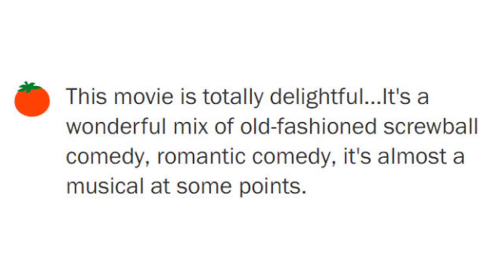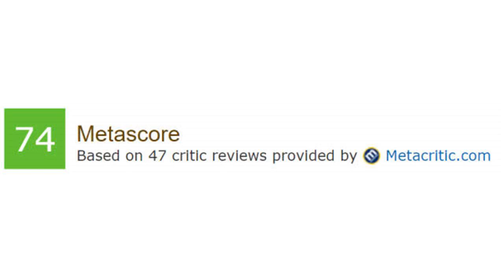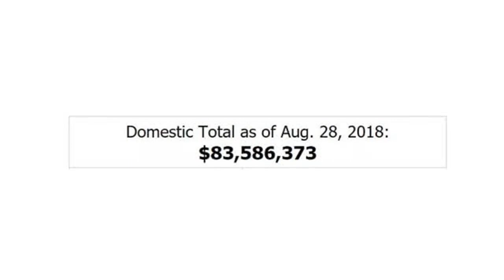这爆款侮辱亚洲人？我不同意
（本文由Sir电影原创：dushetv）
            　　听说，最近有部关于中国人的电影称霸北美。
            　　不是功夫片，没有大明星……
            　　这听说是真的。
            　　可惜，在国内，关于这片的报道寥寥。
            　　为什么？
            　　Sir特意邀请《毒舌》北美小分队队长@小皮球 跟我们聊聊它。
            　　这才是“开学第一课”。

            　　我是小皮球出场的分割线
            　　“中国是沉睡的巨人，一旦觉醒，将会震惊世界。”电影一开场，出现的便是拿破仑这句关于中国的名言。
            　　必须承认，这部关于华裔故事的电影横空出现，让好莱坞震惊不已。
            　　要知道，自1993年第一部好莱坞水准全亚裔阵容电影《喜福会》后，它创下多项记录——
            　　25年首部好莱坞制片厂级别全亚裔电影。